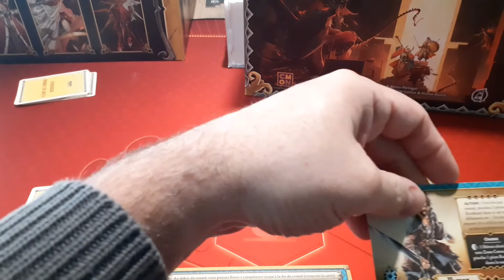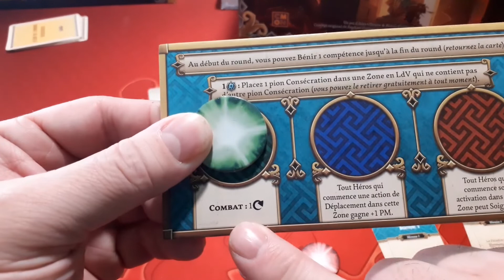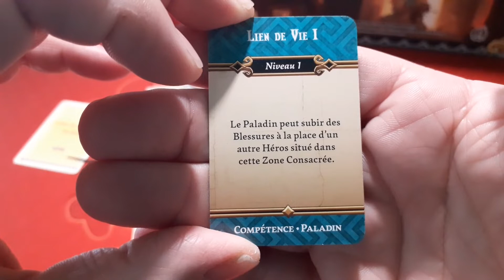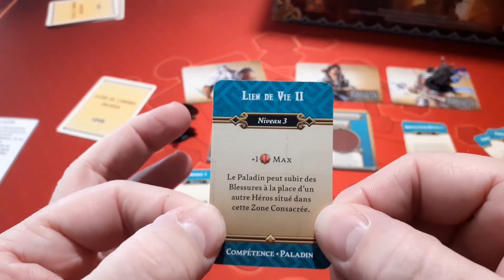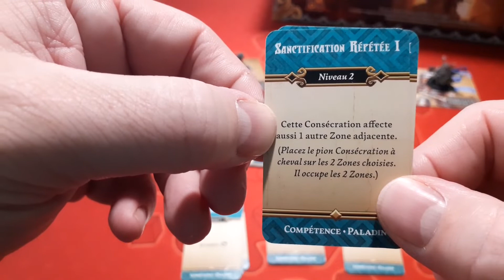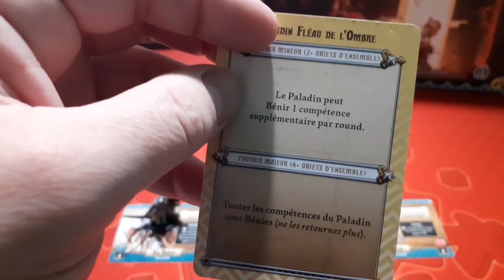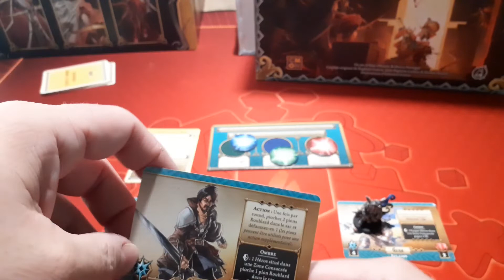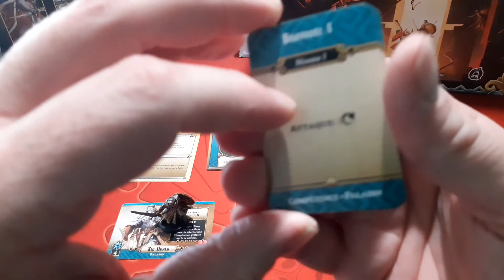Massive Darkness 2 - Analyse Classe - Paladin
Hééééé !

Aujourd'hui, nous allons parler analyse de classe pour le jeu Massive Darkness 2 ! La classe du Paladin va être détaillée et j'espère que cela vous plaira

00:00 Introduction
01:48 Les Paladins